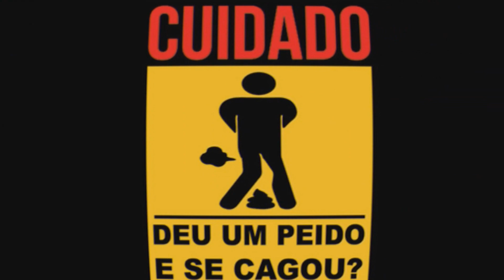Não compre xiaomi redmi note 5A